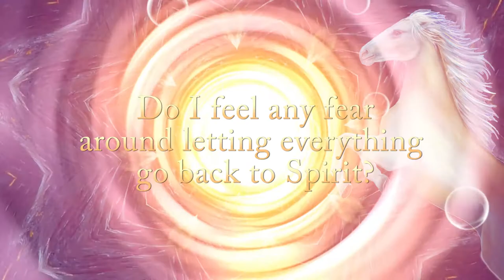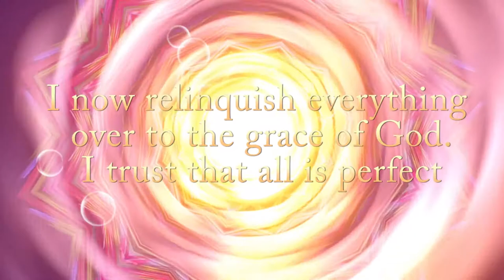Meditation - Surrender (Music Only)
A Journey to Discover & Express Your True Nature:

Surrender: To align your will with God’s will and trust the perfection of all that is given to you.

Video Message
You are consciously realizing that to feel at peace and whole, you must come to a place of surrender and fully yield to God. Confusing and stressful feelings are a result of forgetting that you are not the one in control. When you open your heart and completely surrender, you will find peace. Your life will begin to unfold like magic as new opportunities present themselves.
To fully surrender, you must practice releasing your personal will to the will of God. Loving and trusting God is the key to surrender and release. In this love, you will know the perfection of everything in your life. Know that you are not alone in your journey. When you surrender to God, miracles begin to unfold. You may suddenly meet someone who shares a message that resonates with you, or you may receive unexpected financial blessings. You begin to understand the endless love and possibilities of divine guidance.
Sometimes in life, it takes becoming completely emotionally and physically exhausted before you are ready to learn the true blessing of surrender. You can choose to learn your life lessons in a gentler way by surrendering to God now.